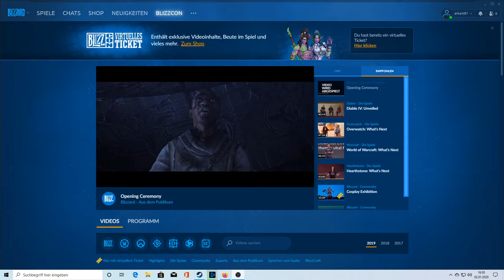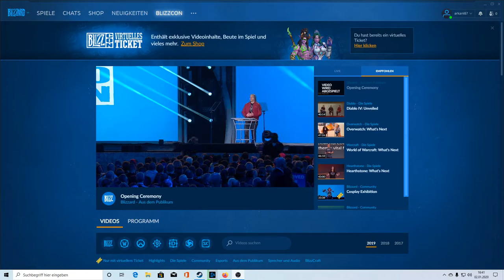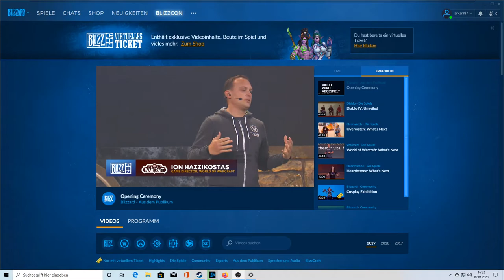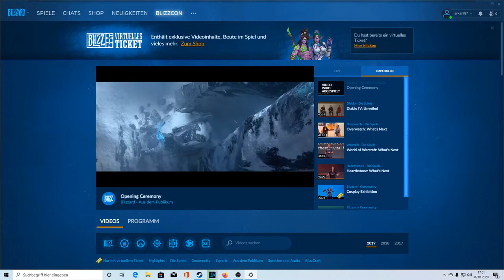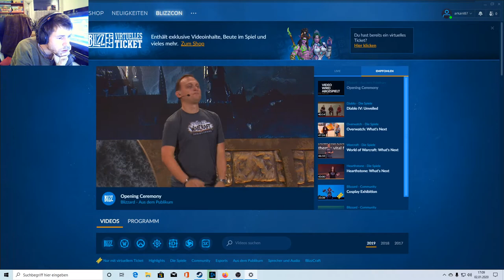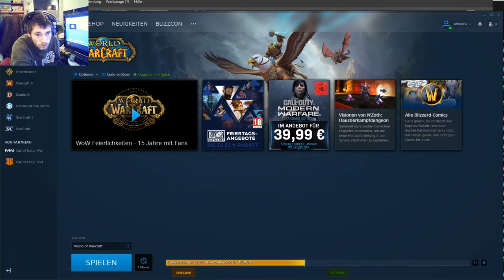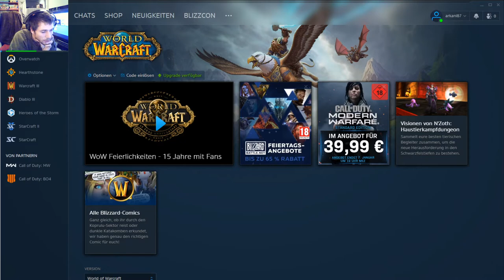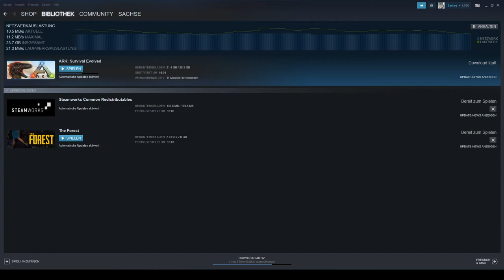Arkani's erste Stream versuche am PC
Arkani macht seine ersten versuche mit den neuen PC